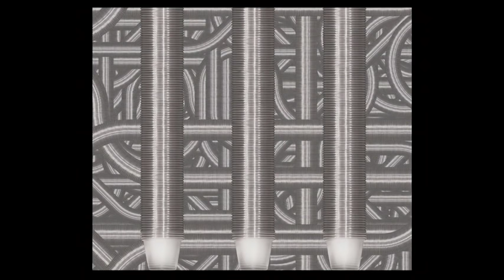TED Talk - Chris Jordan - Turning powerful stats into art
Artist Chris Jordan, a founding member of PPC (Plastic Pollution Coalition), shows us an arresting view of what Western culture looks like. His supersized images picture some almost unimaginable statistics — like the astonishing number of paper cups we use every single day.